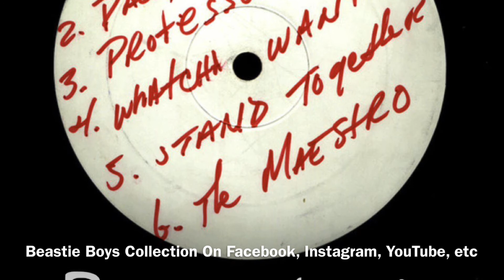Beastie Boys-Stand Together ( 7/28/1994 Toronto, Canada )